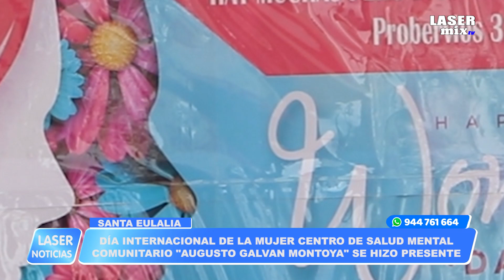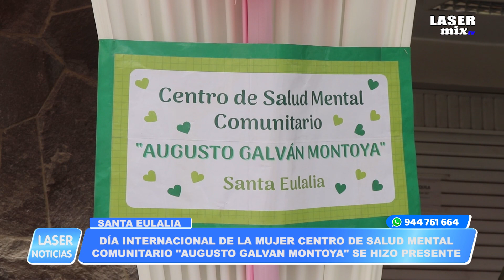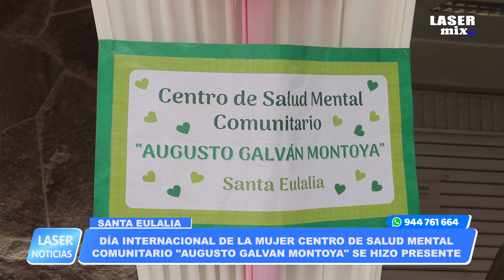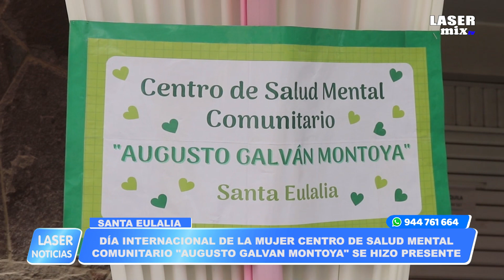Santa Eulalia:Día Internacional de la Mujer Centro de Salud Mental "Augusto Galván" se hizo presente